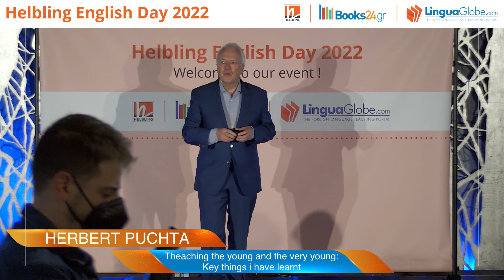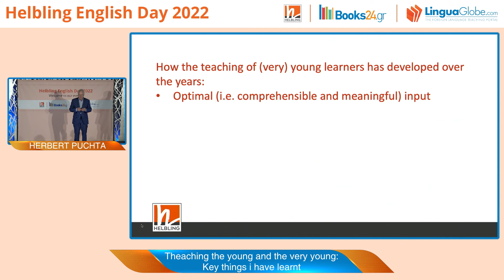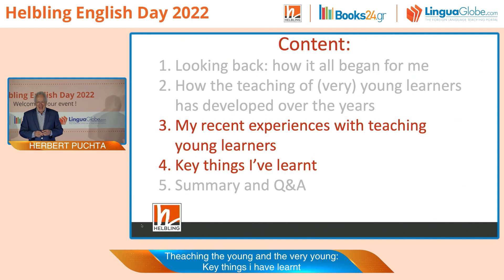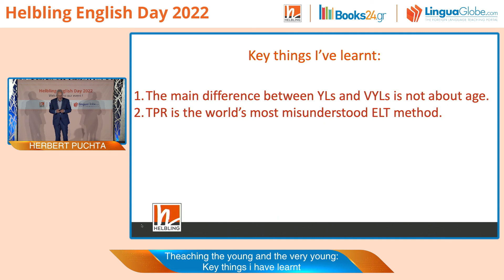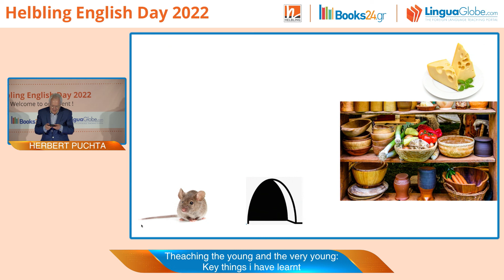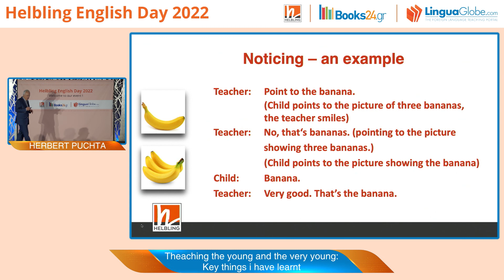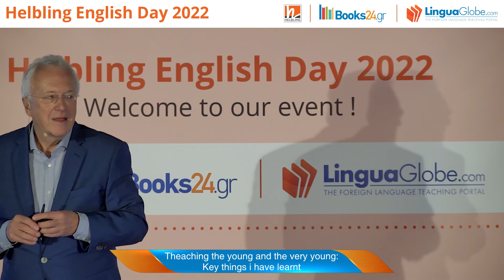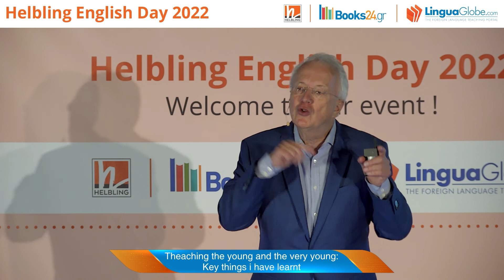HERBERT PUCHTA - TEACHING THE YOUNG AND THE VERY YOUNG: KEY THINKS I HAVE LEARNT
"In this session i am going to take you a journey back to the early days of my career and share few anecdotes of how I initially tried (and pretty much) failed to teach young learners successfully. I will elaborate on how the teaching of young  and very young learners has involved over the years into what is now an evidence - based and serious endeavour that leads to measurable outcomes. I will share a n number of best practice teaching examples to demonstrate that in spite of the new "seriousness" of teaching the young and the very young, it can nevertheless be an extremely enjoyable process for both leaners and teachers.
Come and join a session that combines theory and practice in a thought provoking and fun way. Find out why I am convinced that TPR (the Total Physical Response) is probably the world's most misunderstood language teaching method and how working with stories can create a sense of "ownership of English", leading to rapid and successful learning. Then discover the one most significant difference between young and very young learners - and no, It's not age!